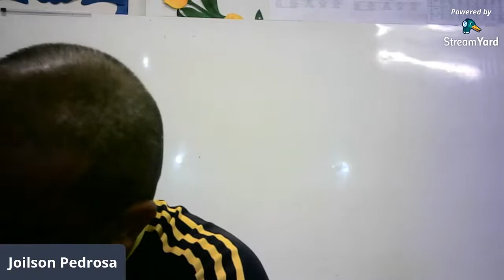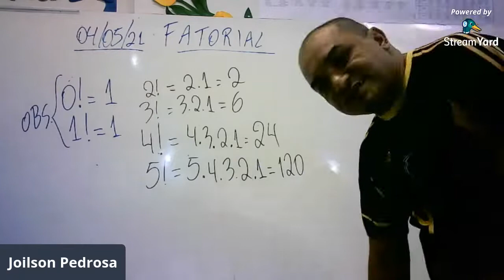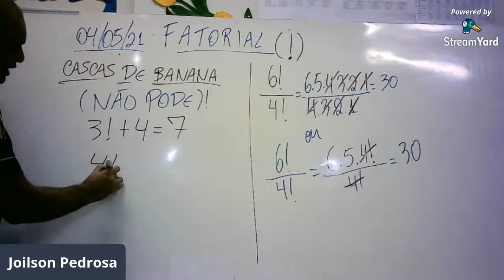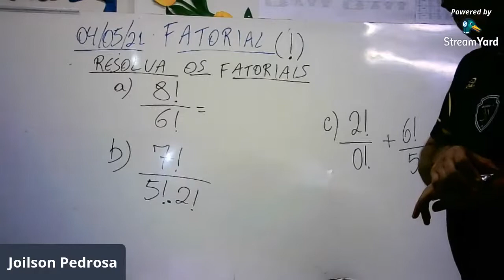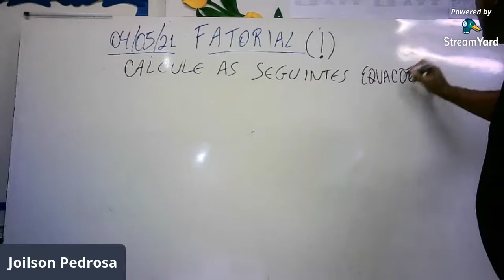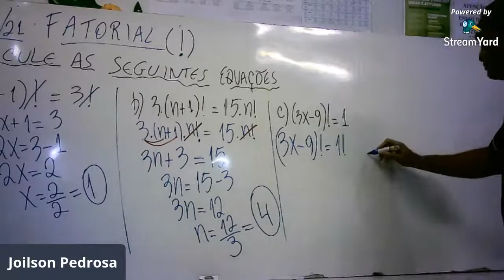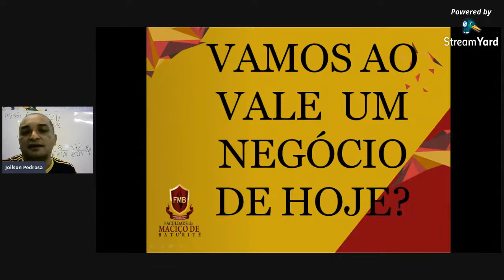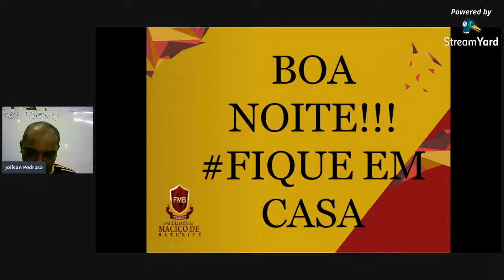PROFESSOR JOILSON PEDROSA - ESTATÍSTICA-ADM18/RH10